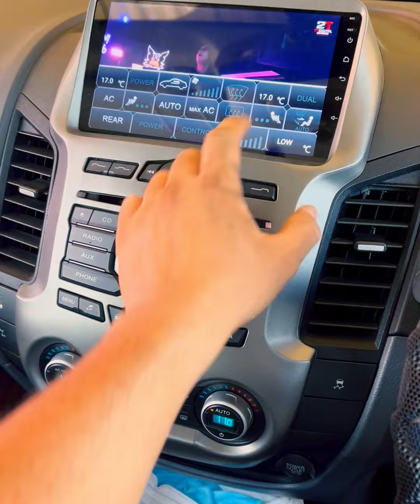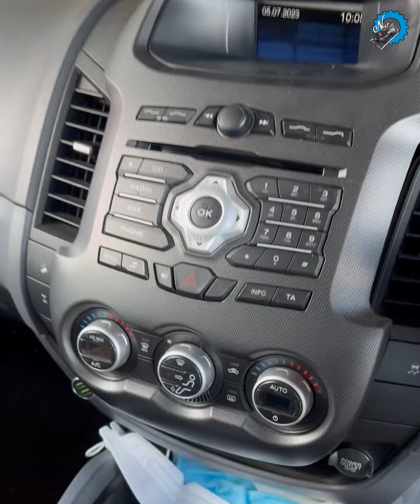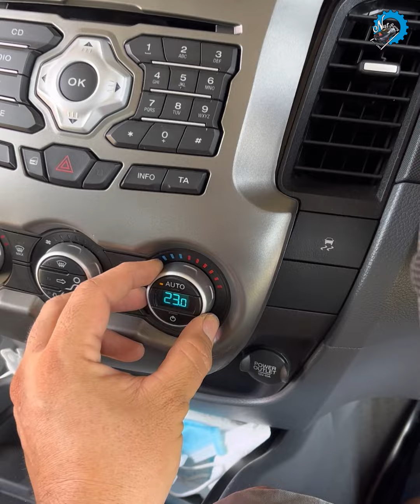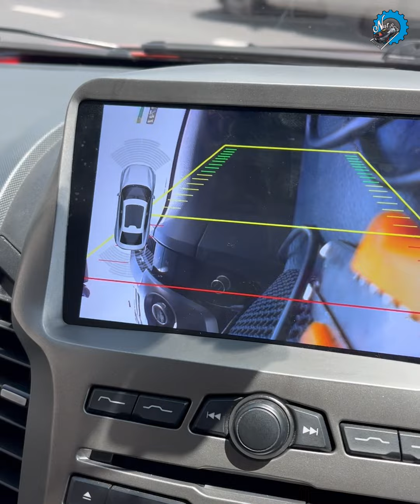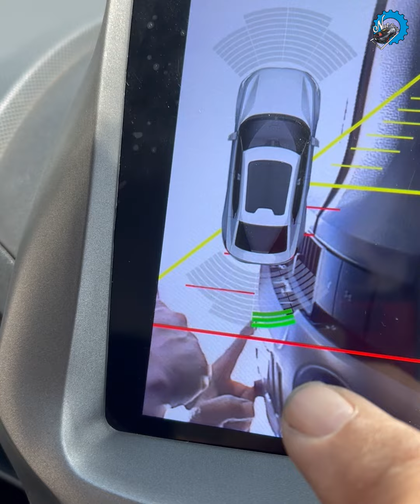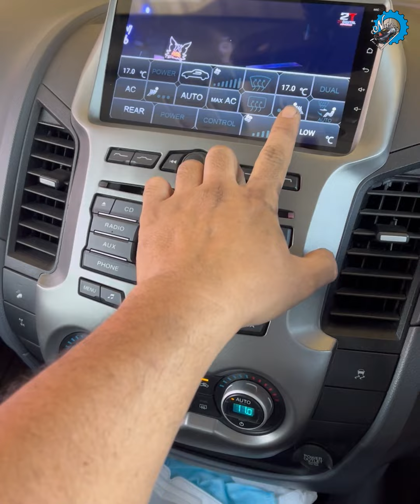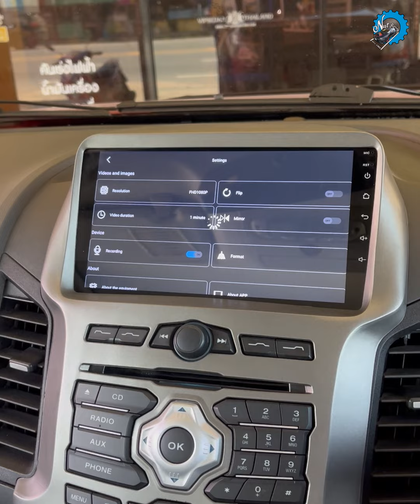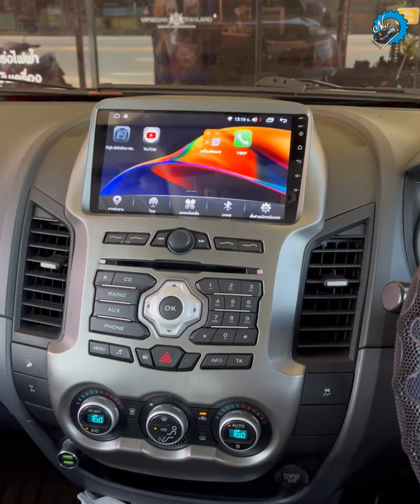ติดตั้งวิทยุแอนดรอยดบนรถ Ford Ranger พร้อมรีวิวกล้องบันทึก 3 in 1 | ช่างนัดร้านเรด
[EP.852] ช่างนัดรีวิว - ติดตั้งวิทยุแอนดรอยดบนรถ Ford Ranger พร้อมรีวิวกล้องบันทึก 3 in 1

00:00 - intro
00:30 - เริ่มคลิป
00:55 - วิธีถอดหน้ากากวิทยุ
02:09 - หน้ากากวิทยุพร้อมติดตั้ง
02:43 - เทสระบบแอร์
03:07 - ทดสอบกล้องถอยผ่านระบบ Can
03:41 - ทดสอบระบบเซนเซอร์ถอย
04:30 - ทดสอบปุ่มคอนโทรลพวงมาลัย
05:55 - เทสกล้อง 3 in 1
06:12 - วิธีตั้งค่าเส้นกล้องถอย
06:41 - รีวิว แอปสำหรับกล้องบันทึก
07:01 - วิธี Format card
07:59 - สนใจสั่งซื้อได้ครับ ช่างนัดร้านเรด 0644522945